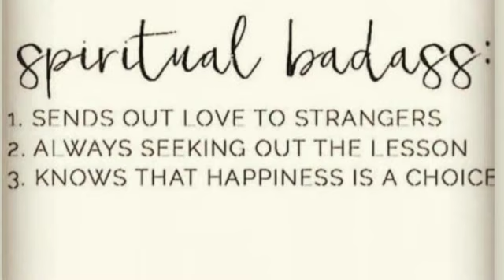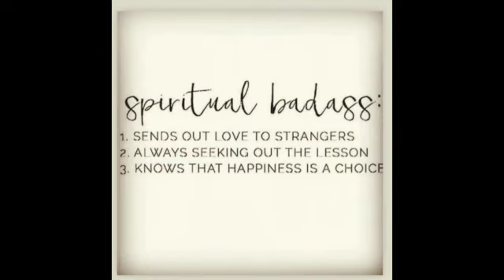GEMINI NEW MOON ENERGY READING JUNE 2023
CONSCIOUSNESS COACHING
PLANT MEDICINE
SHAMANIC HEALING / BREATHING / REIKI
SUPPORT IN SPIRITUAL AWAKENING
TF GUIDANCE

It might take some work to see triggers and transformations as opportunities, listen in for more insights.